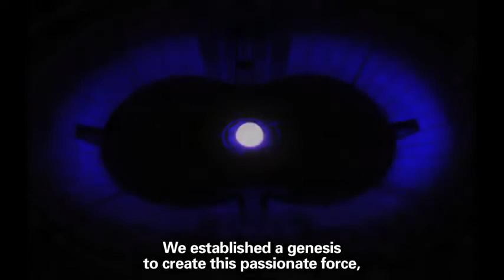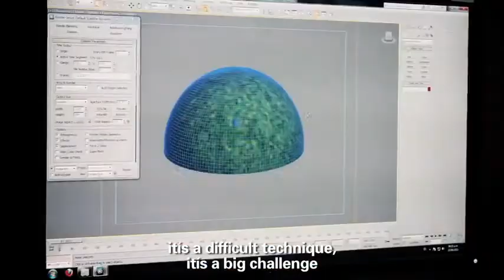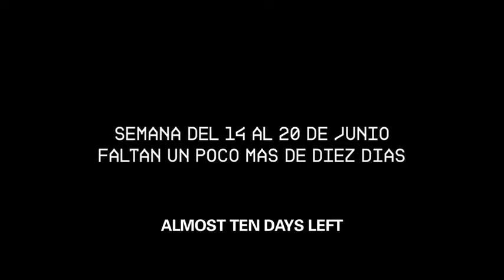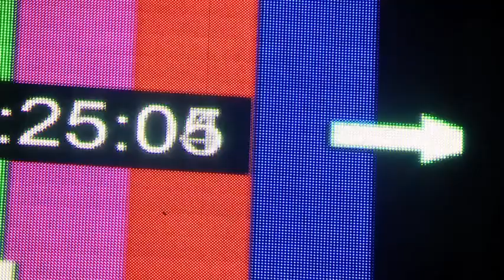Hernan Vera Making of opening ceremony America's cup 2011